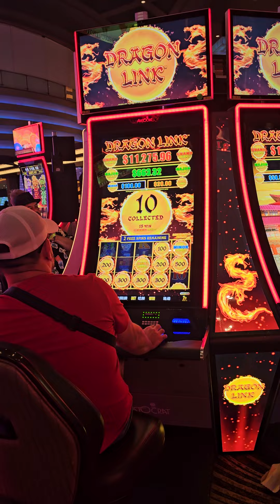September 30, 2024